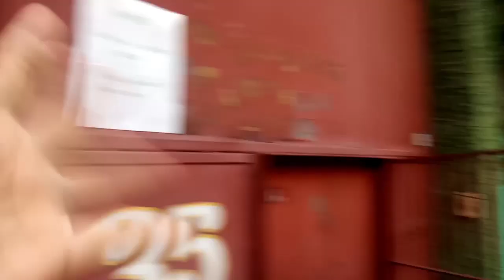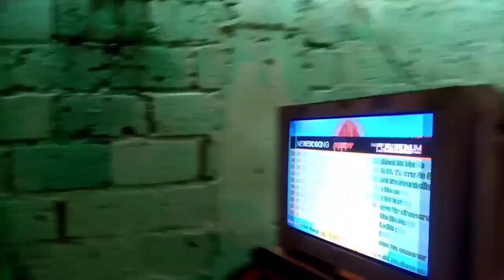Fiesta Vlogs - St. Gabriel Archangel Fiesta [Noriko Matsuno Vlogs] (Part 4)